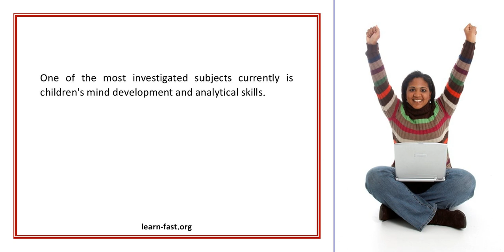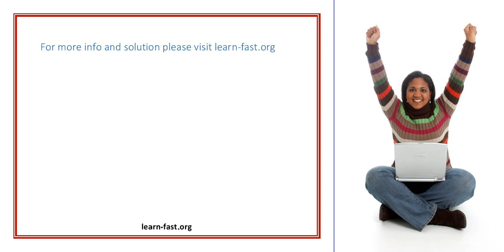Games for Children How to Develop their Analytical Skills Using a Deck of Cards